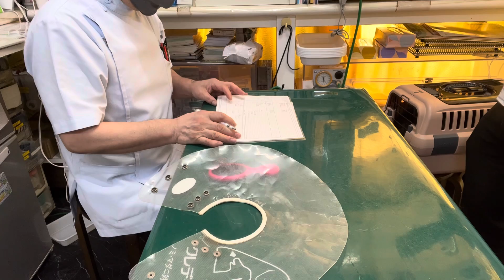①歯石あり、痛みない、食欲あり、水飲むのが下手、7歳4ヶ月齢、日本猫のふくまるちゃんの診察、体重7000g、歯石症、歯周病、治療、インターベリー口腔内滴下、デンタルケア、肛門腺絞り、保湿ブラッシング他